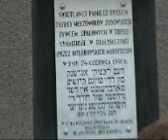Polska - Izrael. Wymiana młodzieżowa.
Grupa młodzieży z Izraela przyjechała na tydzień do Białegostoku w ramach wymiany zorganizowanej przez 6 LO.